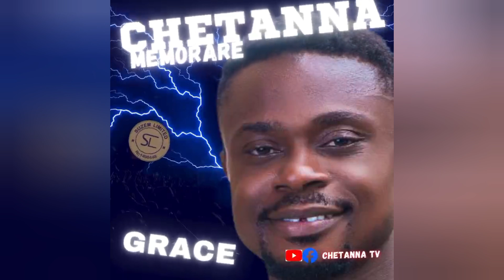CHETANNA - GRACE (OFFICIAL MUSIC AUDIO)